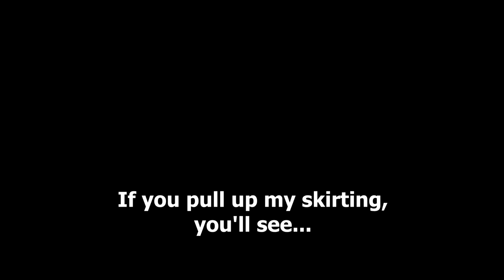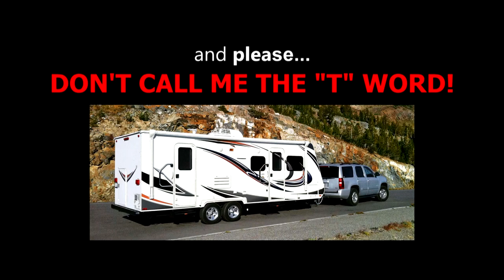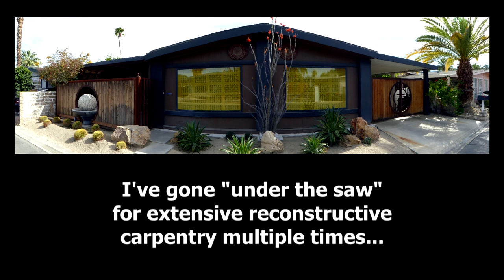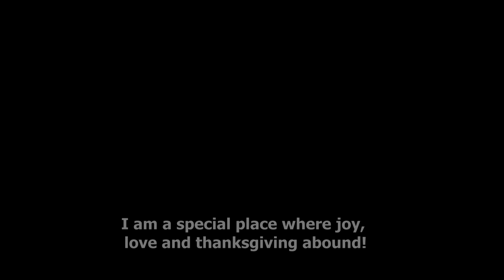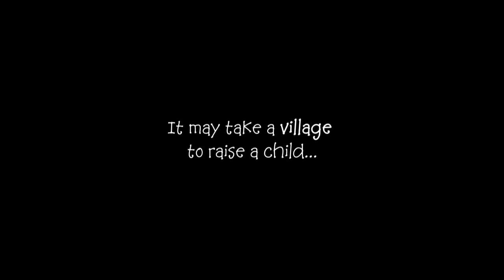My HOME is NOT MOBILE!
A photographic slideshow illustrating the precarious nature of owning IM-MOBILE homes in manufactured home villages.  As a practical matter, such homes and their owners are TRAPPED on the rented patch of dirt under the home, with virtually no option of relocating the homes if conditions become too oppressive.  A growing number of predatory MH village "lords of the land" operators are taking full advantage of this situation, economically evicting homeowners and seizing homes for little to nothing, simply by escalating rents to unaffordable levels.  This is far different than the apartment landlord/tenant relationship and why MH owners need and deserve special protections to preserve manufactured housing as the largest form of unsubsidized affordable housing in the United States!